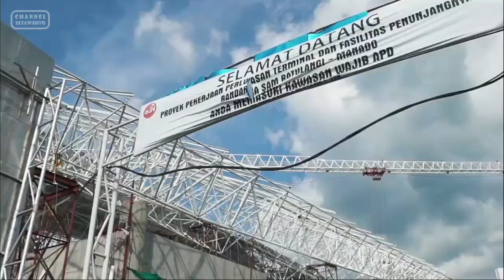Kunjungan Kementerian PPN/Bappenas ke Proyek Bandara Sam Ratulangi Manado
Hai guys..kali ini ada kunjungan Kementerian PPN/Bappenas ke Proyek Bandara Sam Ratulangi Manado.